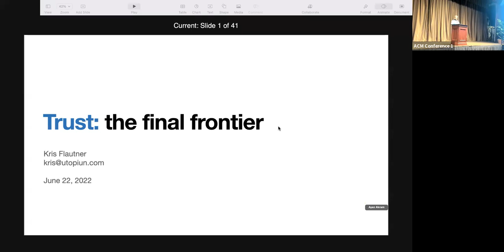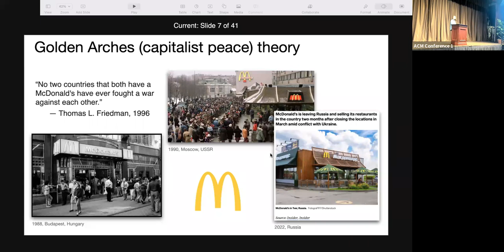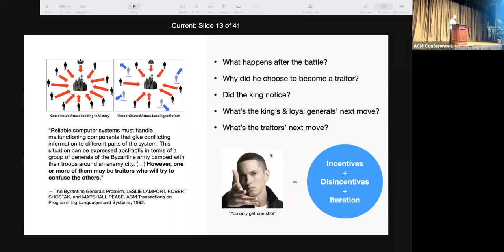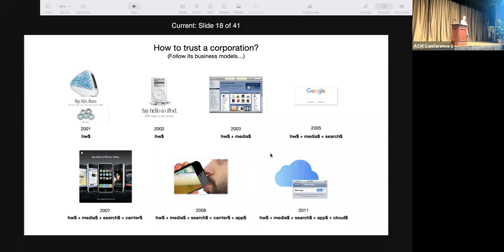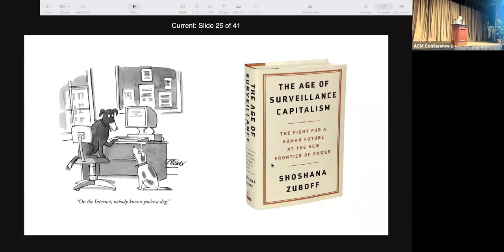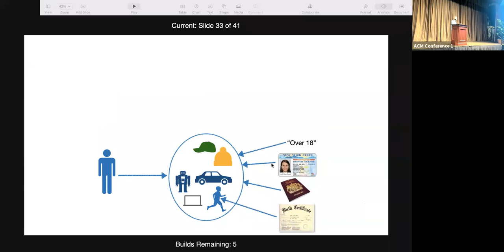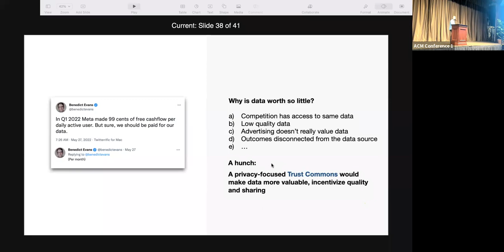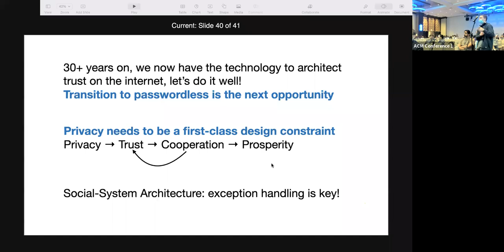ISCA'22 - Keynote 3 - Trust: The Final Frontier by Krisztian Flautner (Cisco)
ISCA'22: The 49th International Symposium on Computer Architecture

Keynote Title: Trust: the final frontier...
Speaker: Krisztian Flautner (Cisco)

Abstract: There is an increasingly widespread perception of a breakdown of trust in both our on-line and off-line worlds. Decreased trust is a problem, as high-trust societies are more prosperous and have higher levels of wellbeing. As the distinction between our on-line and off-line existence are blurred, technological choices increasingly impact the social and economic fabric, and thus impact the level of trust in a society. This talk will try to make sense of some of the trends around us, make observations about unintended consequences of business models, the blockchain and DeFi ecosystems, and lay out the blueprint of an architecture that has the potential to create a virtuous cycle of trust-generation.

Bio: Kris Flautner is responsible for product strategy in Cisco's Emerging Technology & Incubation Group after having been CEO of Banzai Cloud, a startup, acquired by Cisco, that turned Cloud Native dreams into enterprise reality through cloud software. Previous to that he was general manager of the Internet of Things business unit and VP of research and development at ARM. He received a PhD in computer science and engineering, along with a number of other degrees, from the University of Michigan. Flautner co-authored over 80 publications and received various best paper awards, and the 2017 ISCA influential paper award for groundbreaking research in power-efficient computing along with the 2021 MICRO Test of Time award.